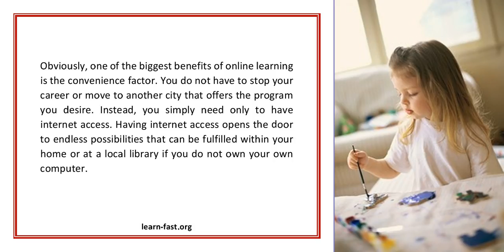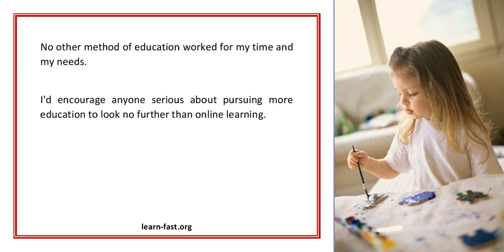Discover The Ease Of Online Learning